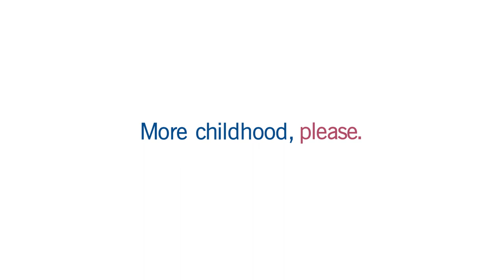“Sled Rides” – 2019 Advertising Campaign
There are about 6,570 days in the average childhood - including more than a few snow days! We do everything we can to help kids make the most of them. From wellness visits to breakthrough research – Akron Children’s is devoted to the very best patient outcomes.